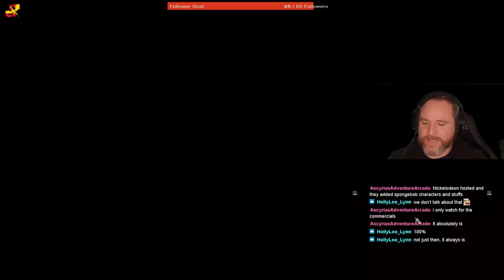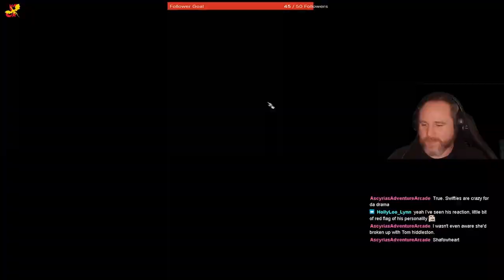Curiosity Killed The Ghoul - Baldur's Gate 3 Long Play - Part 36